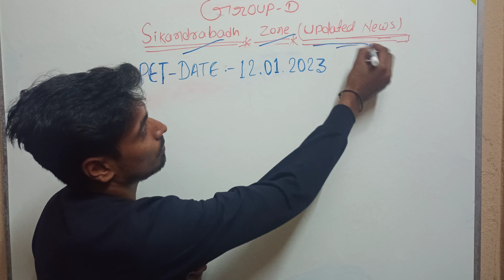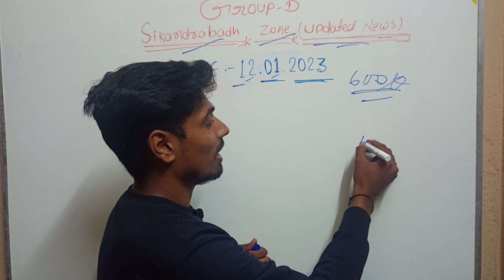group d update new(PET Date) group d के छात्र के बहुत बड़ी खुशखबरी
rrc group d update New ,group d,railway  vs private jobup